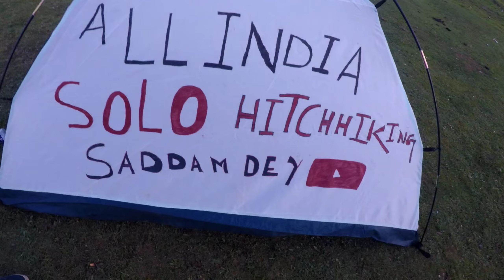𝙽𝚒𝚐𝚑𝚝 𝙲𝚊𝚖𝚙𝚒𝚗𝚐 𝚒𝚗 𝙶𝚘𝚕𝚖𝚊𝚛𝚐.. 𝙺𝚊𝚜𝚑𝚖𝚒𝚛 😅 𝚁𝚊𝚊𝚝 𝚔𝚘 𝙶𝚑𝚊𝚛 𝙱𝚑𝚊𝚐 𝙶𝚊𝚢𝚊..😅😅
Camping in Golmarg.. Kashmir 😅  Raat ko Ghar Bhag Gaya..😅😅